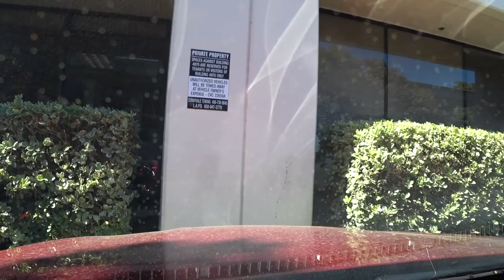США 5402: Иммиграция успешная и не очень - кто виноват? Пушкин и евреи - конечно, ты сам ни при чем.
На кого может рассчитывать иммигрант в Америке? Только на себя - все остальное под большим вопросом.